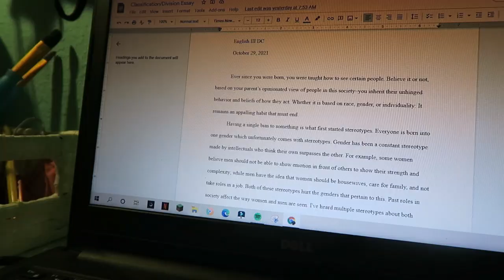Painting at Night: Finding a new hobby to comfort myself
I’ve always wanted tinstart my own series in my channel so heres a first! I am painting (well attempting to paint) a sunset. Let me know any other hobbies you’ll like to see me try.

faq!!
name pronunciation? eniola (any-ola)
age/grade? 17, junior in high school
zodiac? scorpio :)
ethnicity? nigerian